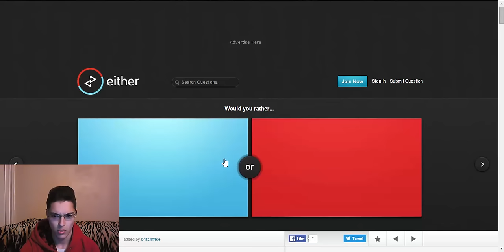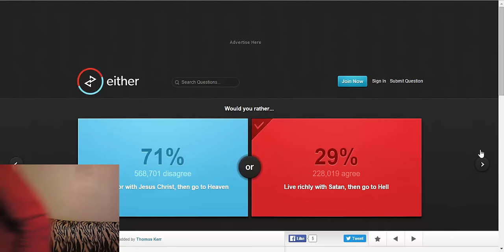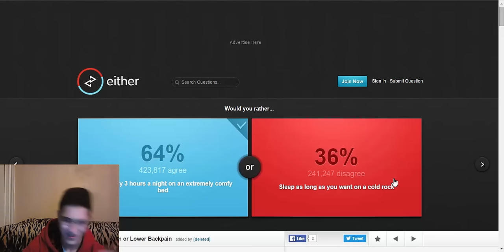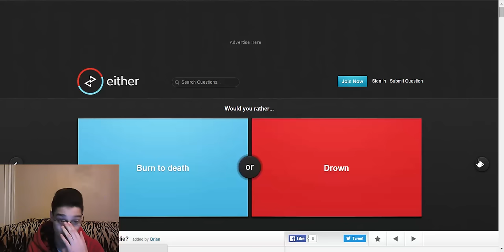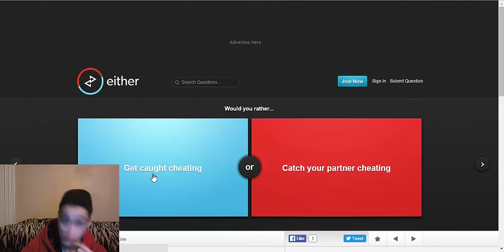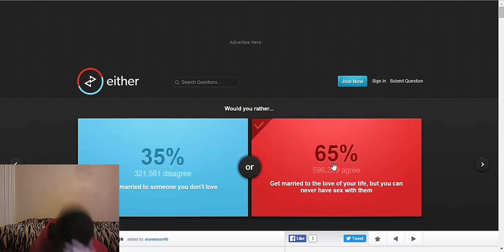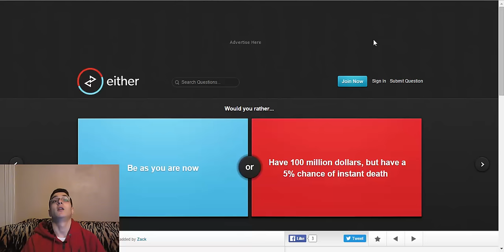Either.io #1 -Would You Rather. Su FaceCam.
Jeigu patiko video spauskite like, prenumeruoti, Ir dalintis! taip pat nepamirškite komentuoti